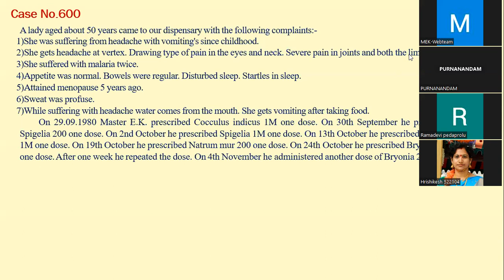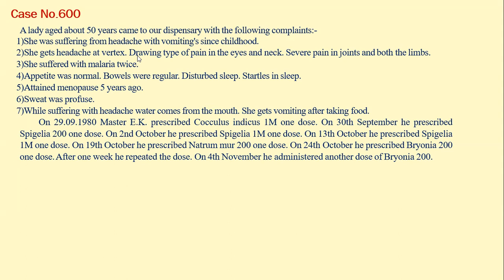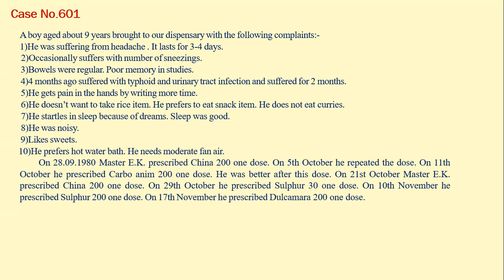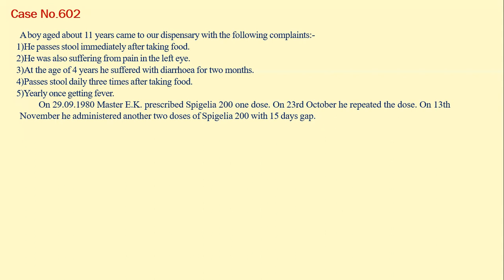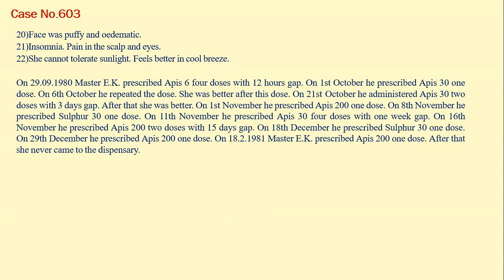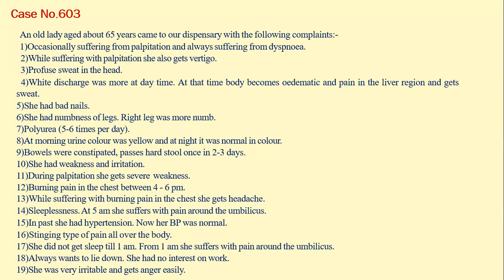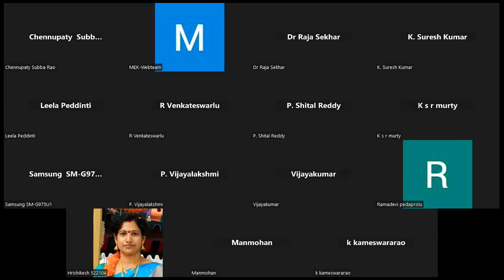Master E.K. treated cases group discussion from 600 to 603 On 10-Oct-2023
Channel for Learning Homoeopathy with basic principles of the founder of Homoeopathy Dr Samuel Hahnemann and Dr J.T. Kent, Master E.K and Dr E.V.M. Acharya- A Group of Master EK Spiritual and Service Mission